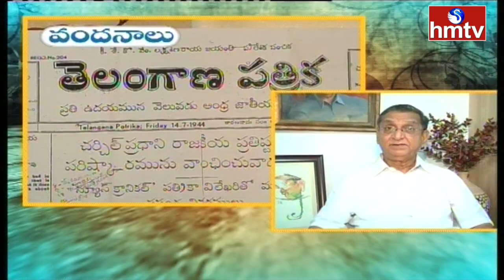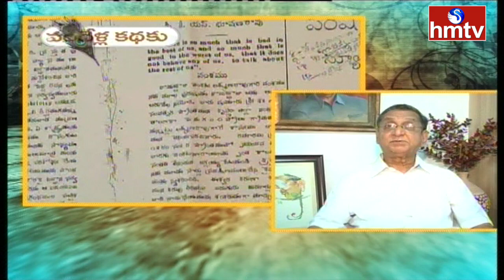వందేళ్ల కథకు వందనాలు | Gollapudi Stories | Gurajada Apparao Diddubatu | hmtv News